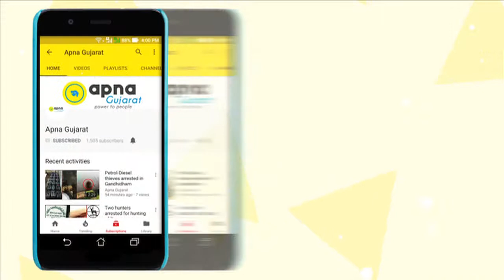Surat: Organic farming on the rooftop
Surat: farmer finds unique way of farming and grows organic vegetables on the rooftop since last 18 years.